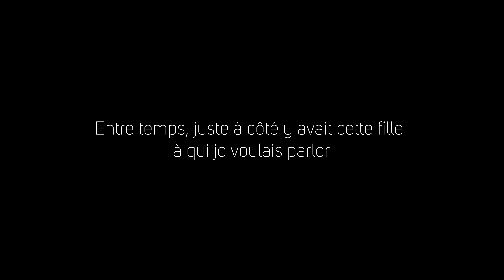Aborder une top modèle à la salle | Leg Day | Poids 85 kg | Force 105 kg squats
Aborder une top modèle à la salle, check !

Et vous voulez comment savoir faire ? Et bien il suffit de ne pas savoir que s'en est une mdr.

Initialement je devais juste faire ma séance leg quand mon regard a croisé celui de cette gente demoiselle.
Jeune padawan que je suis je n'ai pas pu m’empêcher d'aller lui parler cachée sous sa casquette. Insta obtenu, 64k abonnés, AH.

Bon bah rip quoi xD

Derrière une autre approche en sortant de la salle, un bash violent.

Bilan de la journée, niveau muscu ça va, mais mon Dieu mes compétences conversationnelles quand je suis intimidé sons tendent vers moins l'infini. Il faut régler tout ça
demain !

Force 100/105 kg aux squats, on reste dessus la semaine prochaine !

On se retrouve pour la prochaine vidéo très bientôt. Peace !